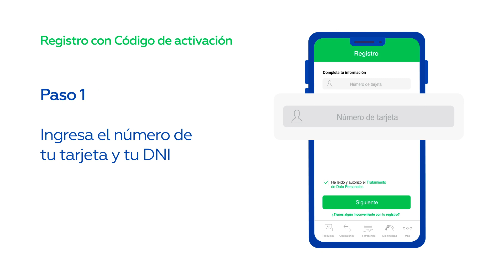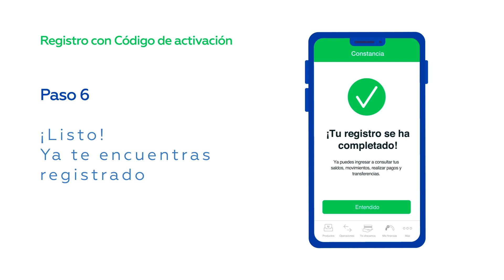Regístrate en nuestros canales digitales con un Código de Activación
Ahora puedes registrarte en Interbank APP o nuestra Banca por Internet con la opción Código de Activación de forma rápida y sencilla